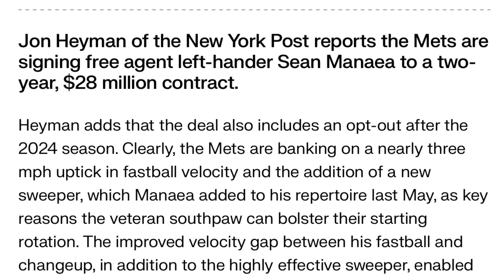New York Mets Sign Sean Manea Fantasy Baseball / MLB News